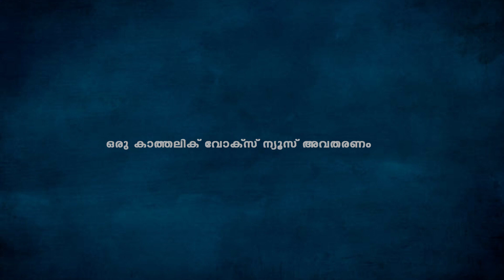കാവി ഉടുത്ത കുര്യാക്കോസ് അച്ചനോട് ഒരു വൈദികന് പറയാനുളളത് .....